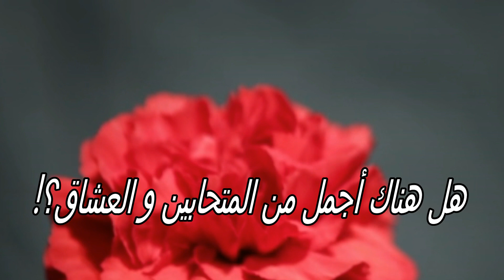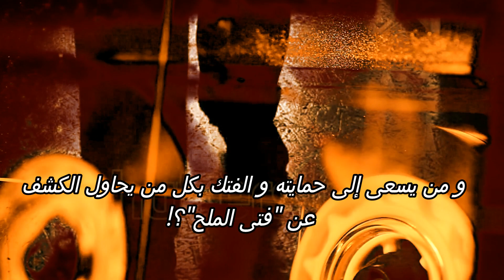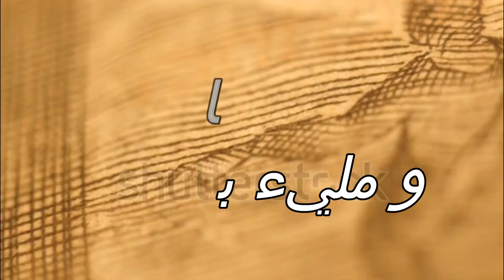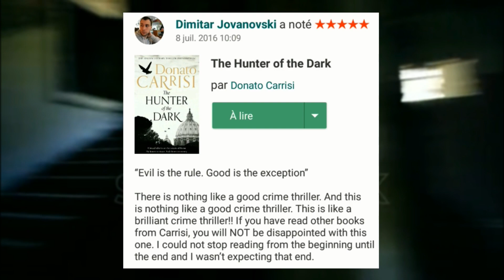Mini film of MALEFICO - Donato CARRISI (ENG : The Hunter Of The Dark)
الإنسان..هذا المخلوق العجيب الذي يولد بريئا خاليا من كل أنواع المشاعر و الأحاسيس و تكونه الحياة مثل عجينة الصلصال
هو:
استيقظ و لم يعرف من كان ..استيقظ لينفذ أوامرهم..قالوا له أنه قس من نوع خاص ..أنه يحرس الخط الفاصل بين الخير و الشر و أن "الشر هو القاعدة و الخير هو الإستثناء" ..و لكنه لا يدري أ جُبل على الخير أو على الشر
هي:
تذهب كل صباح إلى عملها..إنه ليس كباقي المهن..تلتقط الصور في مسارح الجريمة حتى يتم الكشف عن المنفذ..من ألم إلى ألم و من موت إلى موت فكيف لها أن تنسى ما ألم بها سابقا و حقيقة ما حصل..
الحل هو أن تغمض عينيها عند كل صورة و لكن ما الحل إن استنجد بها أحد و لم تلبي نداءه

ما الذي يحدث في روما؟ منذ متى أصبح العشاق فريسة لقاتل متسلسل لا يترك أي أثر خلفه؟
مجرم غامض و شديد الذكاء ألقى الرعب في قلوب الجميع..
كتاب من نوع خاص، الجزء الثاني من سلسلة Marcus و أكاد أجزم أنه أفضل ما قرأت في روايات الإثارة
قس و شرطية في مواجهة قاتل متسلسل يقف في صفه عدة أطراف خطيرة و مجهولة
شاهدوا هذا الميني فيلم عن رواية Malefico (The Hunter of the Dark) للكاتب الإيطالي Donato CARRISI و لا تنسوا الإشتراك في القناة حتى يصلكم كل جديد..
في انتظار ٱرائكم
(Don't forget the HD ;) )